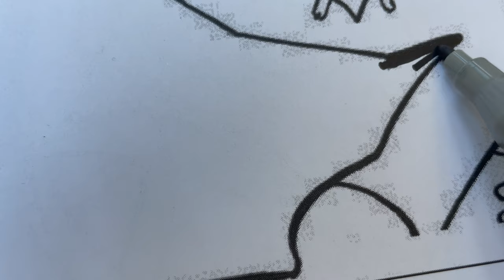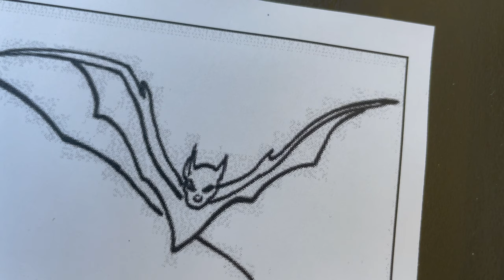Batman Coloring Pages, Angry Dark Knight Superhero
Inspired by Coloring Pages Tv video called "Batman Coloring Pages, Train is Above Batman Head, Coloring Pages Tv, Superhero Drawing"

Inspired by PLAY DISNEY & FRIENDS - PlayDoh & Coloring for Kids video called "Batman Superhero Coloring Pages for Kids | The Dark Night Batman Coloring Book How to Draw Batman"

Inspired by Kimmi The Clown video called "BColoring Batman DC Super Friends Coloring Page Prismacolor Colored Paint Markers | KiMMi THE CLOWN